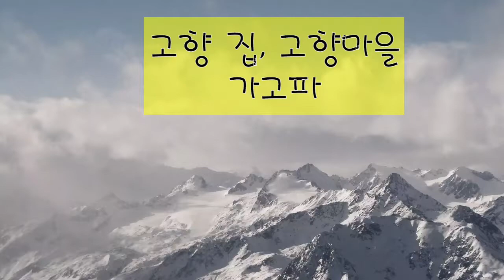HomeTown in Mind, 그리운 고향집, 고향마을,가고파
My HomeTown,고향 집, 고향,가고파

My HomeTown,그리운 고향집, 고향마을,가고파